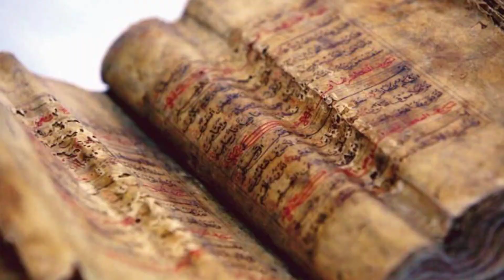Wisata di Bukit Hulnani Alor NTT / Parachuting hill Excursions